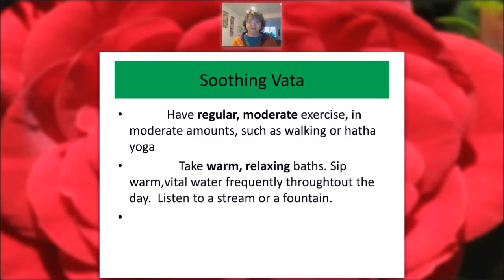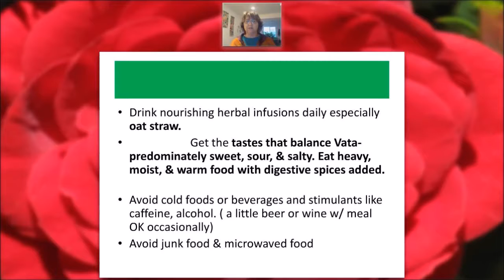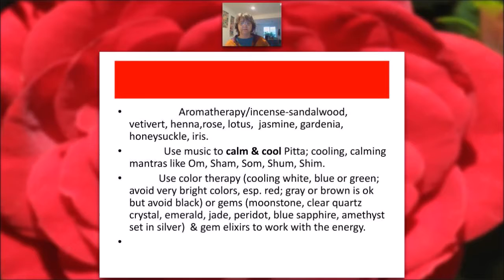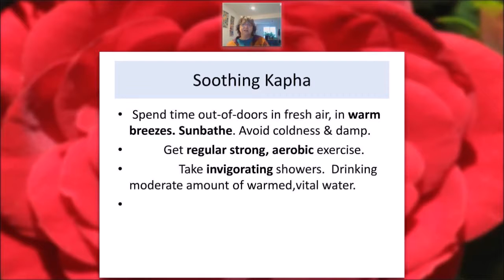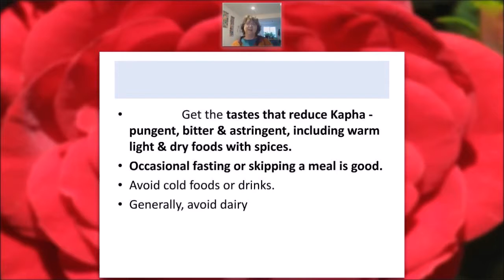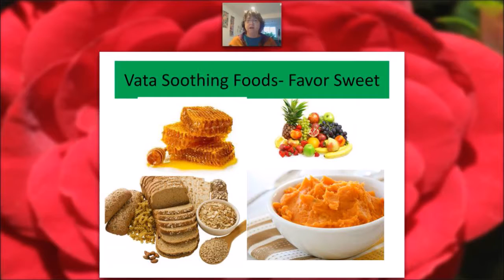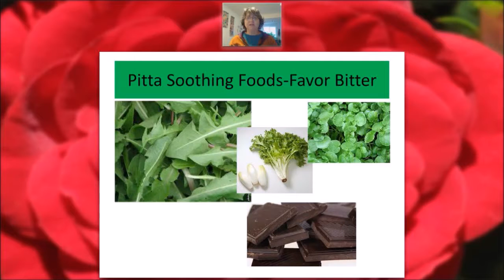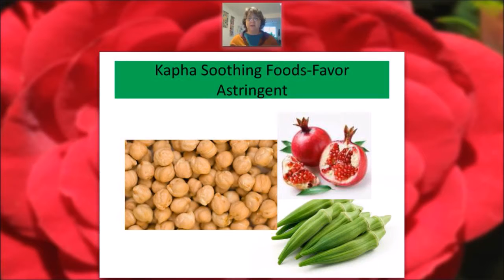3 Simple Self Care AA Class 3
Simple self care techniques from Ayurveda.